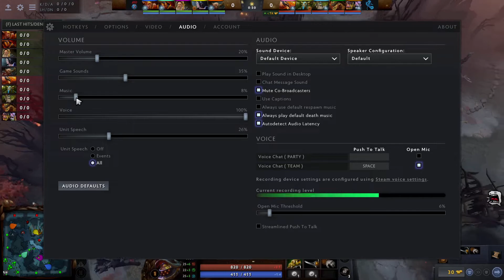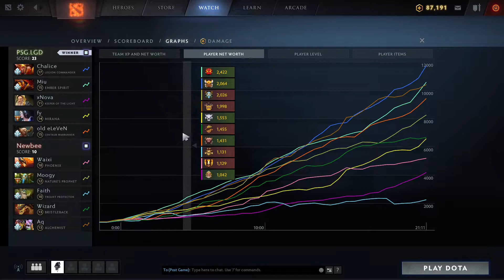Newbee vs PSG.LGD Game 2 - CDA League S1: Group Stage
Newbee vs PSG LGD, Game 2 - Chinese DOTA2 Professional Association League Season 1: Group Stage w/ Ares & WinteR